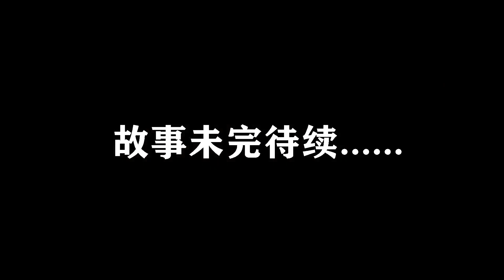懸疑美劇，海豚死后變身身美男子，男人為了破謎，險些搭訕性命